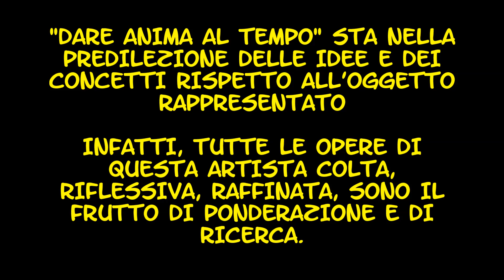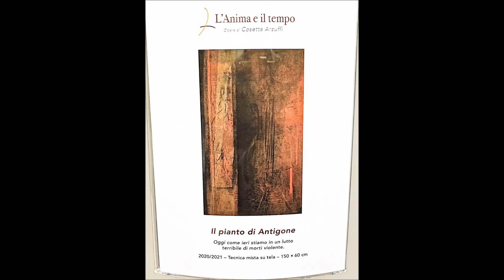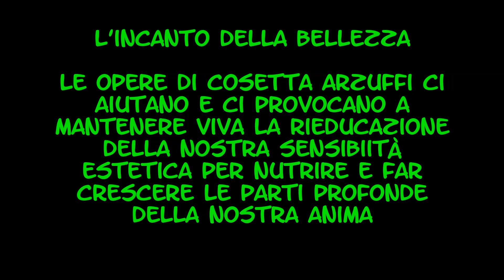L' ANIMA E IL TEMPO di Cosetta Arzuffi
2  maggio  2024  -  Mostra nel Palazzo Storico CREBERG di Bergamo